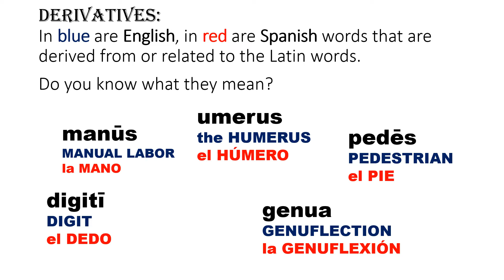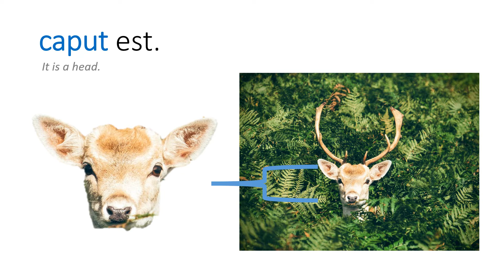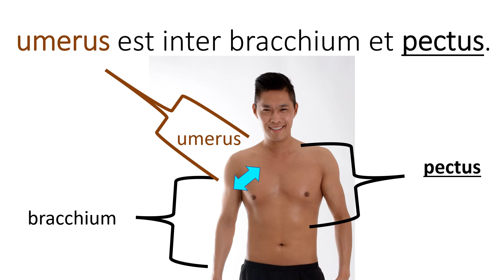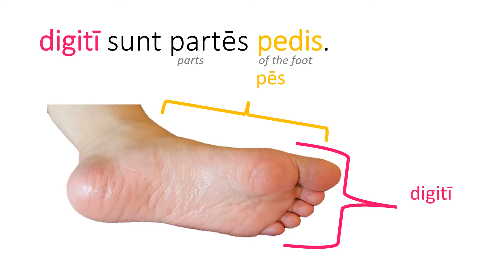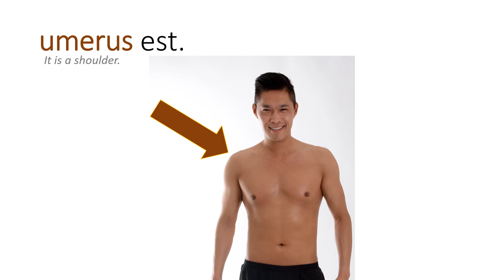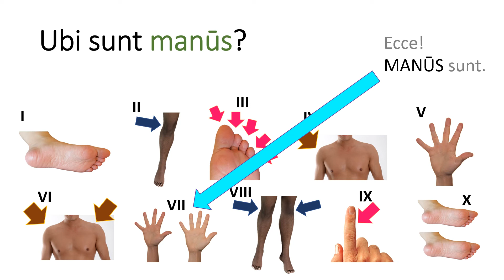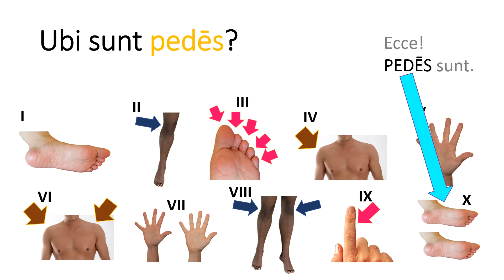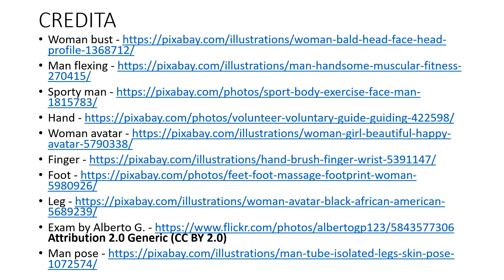Corpus II - The Body Part 2 in Latin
VOCABULARIUM:
umerus, manus, digitus, pes, genu